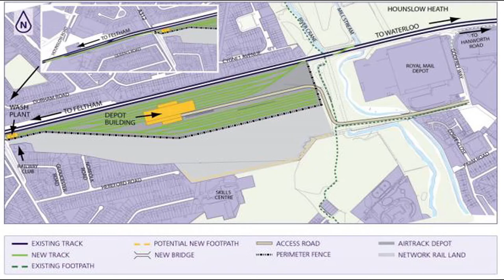Feltham London Depot 2020 New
Feltham New Depot 2020